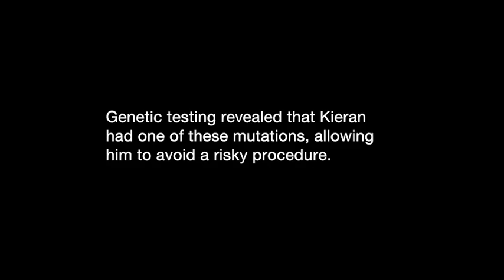Kieran Holohan - Amazing Things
“Precision medicine” is a term you hear more and more these days—even in the 2015 President’s State of the Union address. Kieran Holohan is a living example of precision medicine in action. Diagnosed with Acute Myeloid leukemia (AML), he was given a 30% chance of survival, and that only after a painful and risky bone-marrow transplant. When he went to NewYork-Presbyterian, Dr. Gail Roboz took a different approach.
Genetic tests revealed that Kieran’s AML had a rare mutation that would let him avoid a bone transplant yet still effectively treat his leukemia. As Kieran puts it, “NewYork-Presbyterian asked the right questions. And the answers were there. They did it by throwing the playbook out the window.”